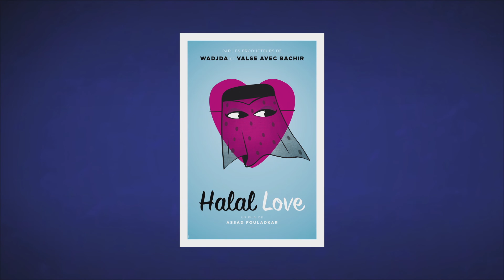FFA 2016 - Hommage au cinéma libanais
Cette année le festival du Film Francophone d'Angoulême met à l'honneur la richesse du cinéma libanais en vous proposant 9 films.